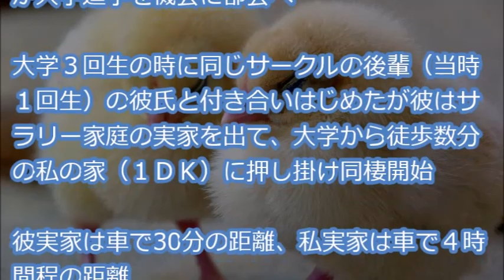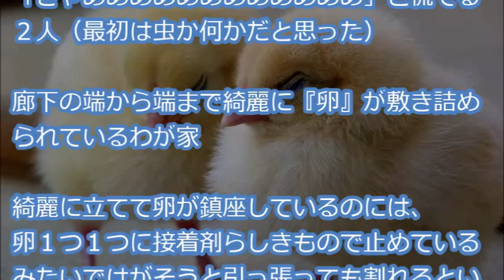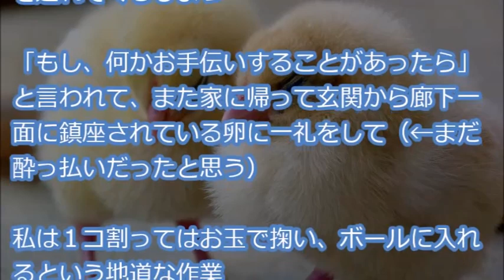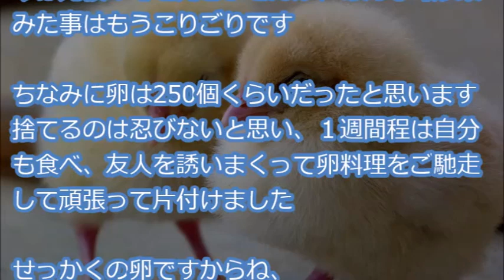【マジキチ衝撃】 ほろ酔いで友人を連れて帰宅すると、床一面、廊下の端から端まで綺麗に白い物体がびっしり敷き詰められていた！私、友人「きゃあああ」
『大学３回生の時に同じサークルの後輩（当時１回生）の彼氏と付き合いはじめたが彼はサラリー家庭の実家を出て、大学から徒歩数分の私の家（１ＤＫ）に押し掛け同棲開始・・・』

【用語解説】
・ウト

赤ちゃん。

・k/K
警察